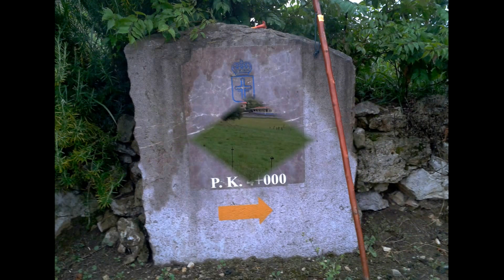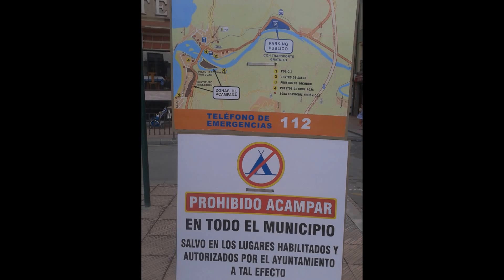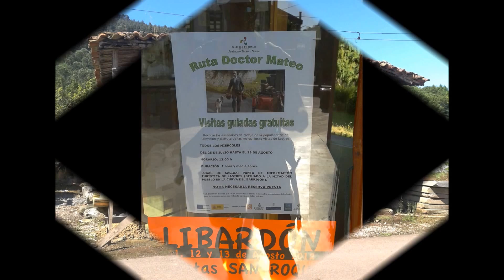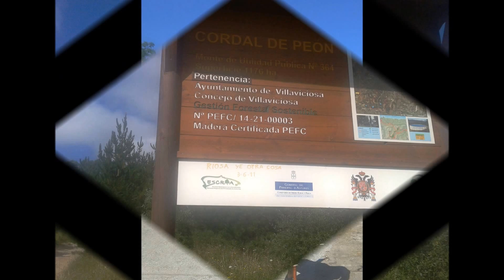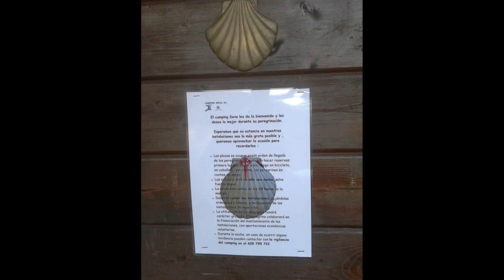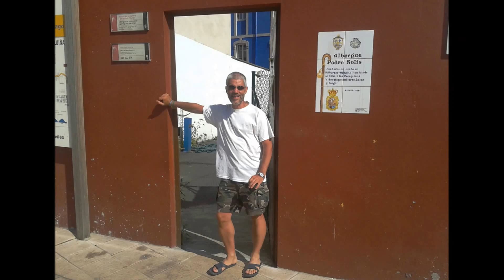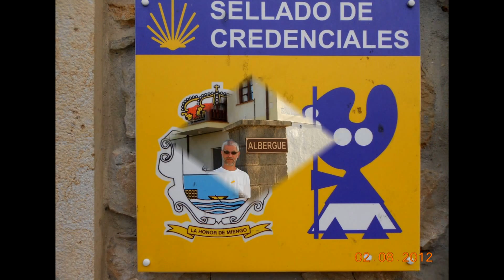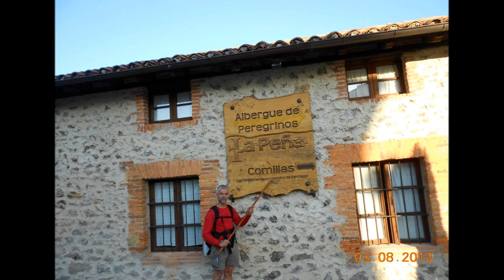Camino del Norte, Noja Avilés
Camino de Santiago del Norte o de la Costa
Tramo Noja-Avilés